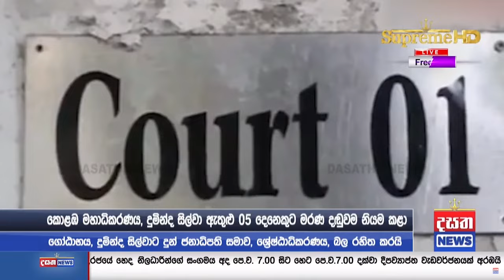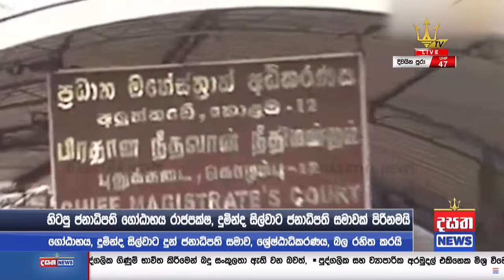දුමින්ද සිල්වා නැවත පෝරකයට යවයි